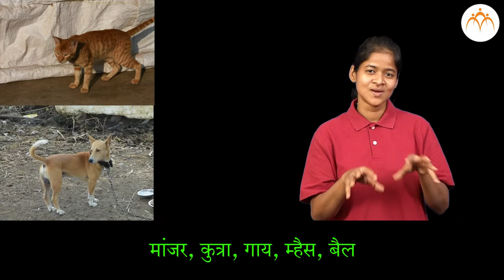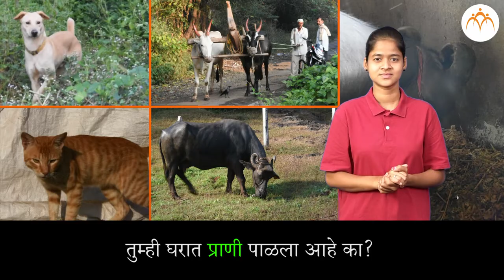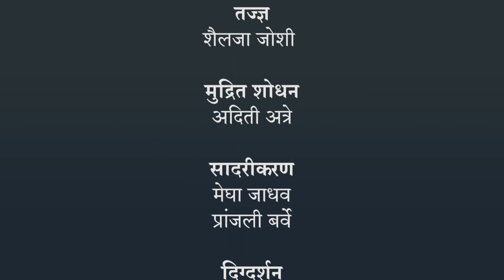पाळीव प्राणी | १ ली मराठी | भारतीय सांकेतिक भाषेनुसार अध्ययन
पाळीव प्राणी,ISL Marathi language learning content, Class 1, Jnana Prabodhini, Maharashtra Board,